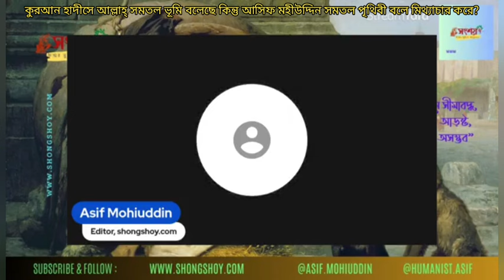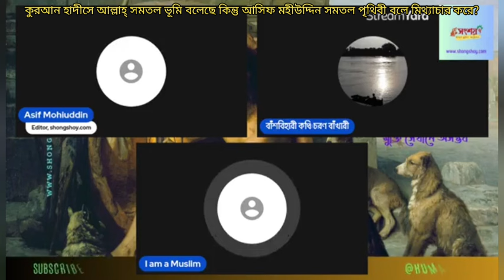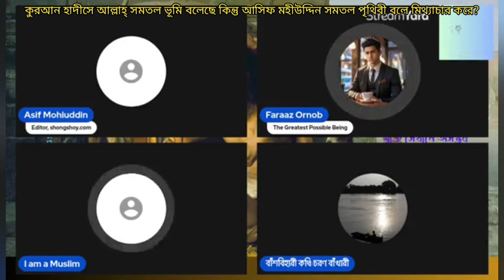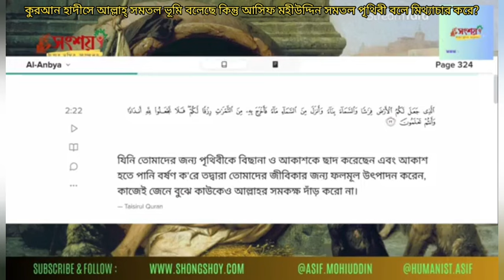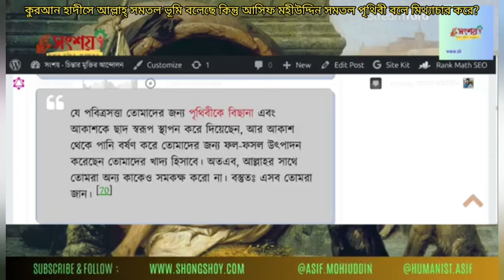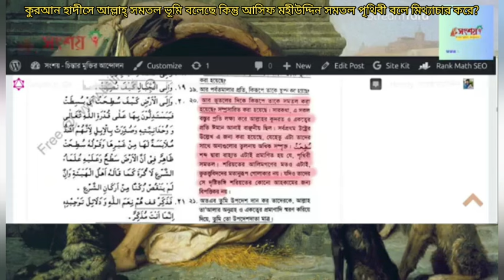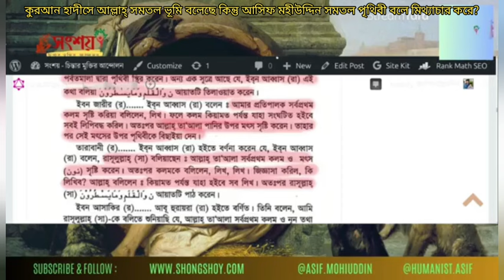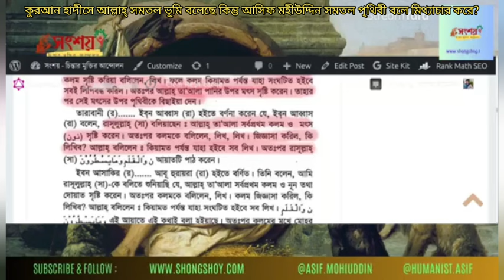কুরআন হাদীসে আল্লাহ্ সমতল ভূমির কথা বলছে কিন্তু আসিফ মহীউদ্দীন সমতল পৃথিবীর কথা বলে মিথ্যাচার করে?